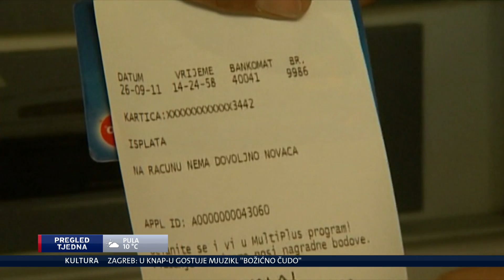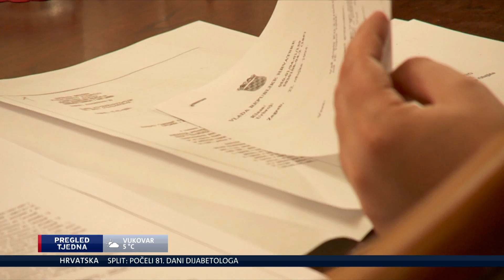Pregled tjedna 26. 11. 2017.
Pregled svih najvažnijih događaja u proteklom tjednu donosi vam naša Ivana Petrović. Propušteni Dnevnik Nove TV besplatno pogledajte na